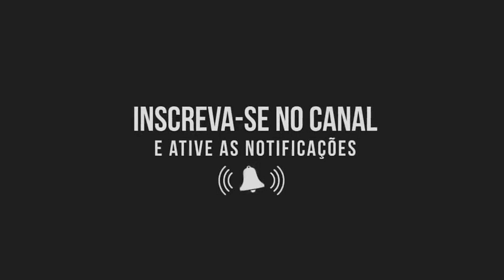CRB144 --ESCADA VIGA CENTRAL fácil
Escada com viga central nunca foi tão fácil fazer, desta forma sai bem mais em conta.